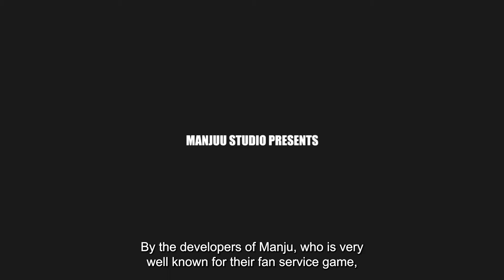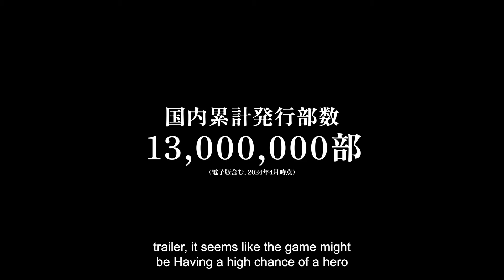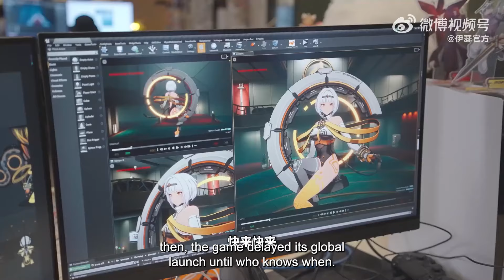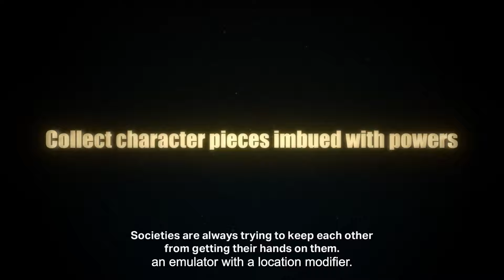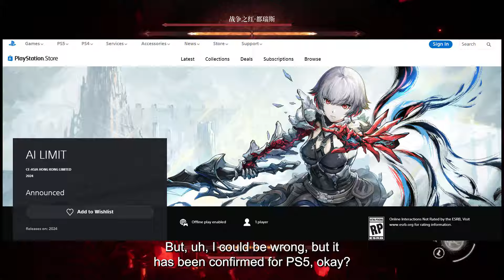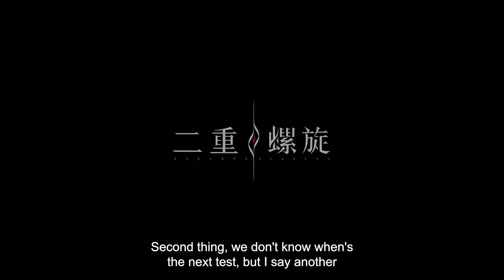Upcoming 32 Anime Games for Mobile & PC (2024/2025)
Most of these games are in development but if you're interested in any of the source you can check them out here:

00:00 Intro
00:54 Crystal Of Atlan NUverse
01:59 Gran Saga by NPixel
03:18 Ace Forceby Tencent
04:05 Strinova by Tencent
05:35 Mecha Break by Amazing Seasun Games
06:37 Persona 5 X by Perfect World Games
08:21 Azur Promilia by Manjuu
10:03 Tribe Nine by Akatsuki Games
11:25 Project Akatsuki by Akatsuki Games
12:11 Kaiju No. 8 by Akatsuki Games
13:06 Etheria Restart by XD
14:14 Nornium
15:48 Asura Jang by Zard
16:41 Uma Musume by Cygames
17:26 Arknight Endfield by Grpyhline
19:03 Kingdom Heart Missing Link by Square Enix
20:11 Unending Dawn
21:10 Girl's Frontline 2 by Mica
22:11 Duet Night Abyss by PAN STUDIO under Hero Entertainment
22:58 Project Mugen by NetEase
24:16 Neverness to Everness by Perfect World Gaming
25:29 Naraka Mobile by NetEase
26:41 Starward
27:49 Honor Of Kings Battle Royale by Tencent
28:51 Blue Exorcist Another Story by Aniplex
29:30 Wangyue (望月)
30:35 Heavens Burn Red by Yostar
31:25 Madoka Magica: Magia Exedra by Aniplex
32:10 虚环 × Virtual Circle
33:06 Abyss Knights [诸神终应知晓]

LD Player BEST way to play Aether Gazer on PC!